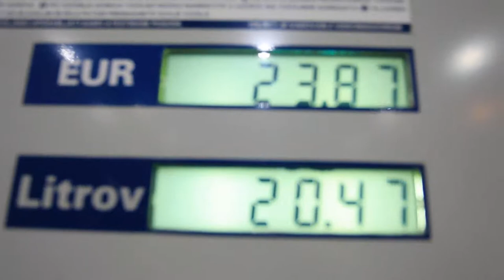The Desk Project - Day One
First part of the Desk Project:
We are looking for abandoned villages in Italy and bringing home old doors to make design desks with a story out of them. On day one we were traveling for 9h to make the first stop in Piran, Slovenia.